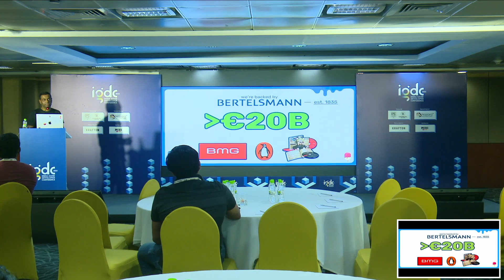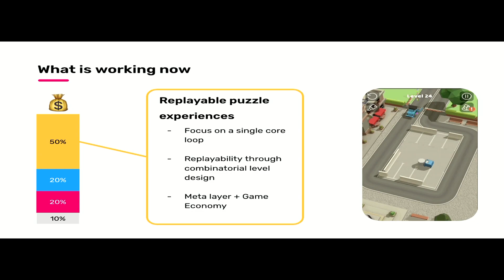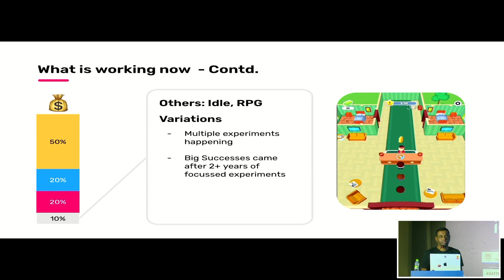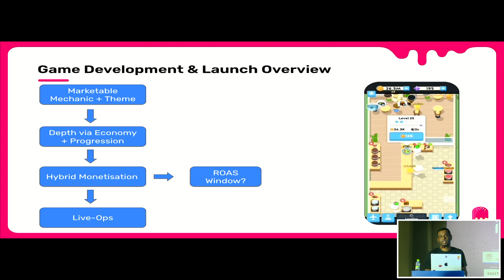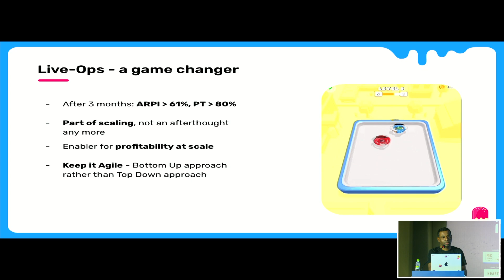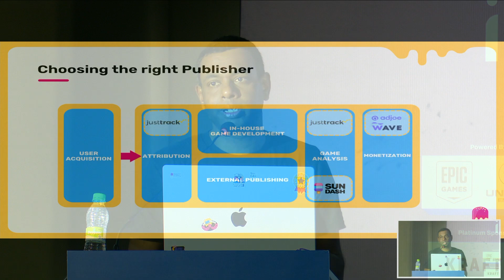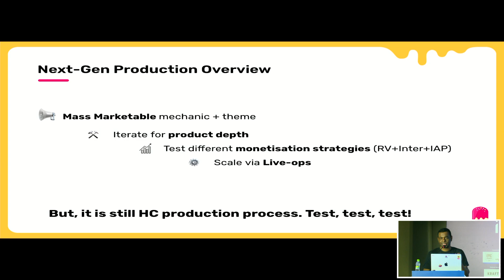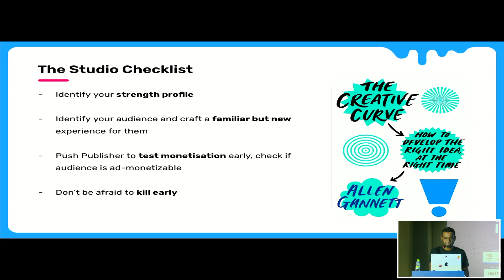Transitioning from hypercasual to next gen casual mobile games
Speaker talk